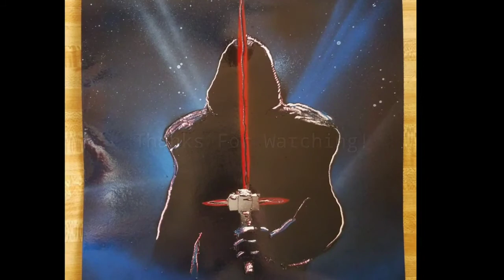Amazing Kylo Ren Spray Paint Art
This is my first attempt at doing this picture. I wouldn't be doing this if it weren't for all of your support.